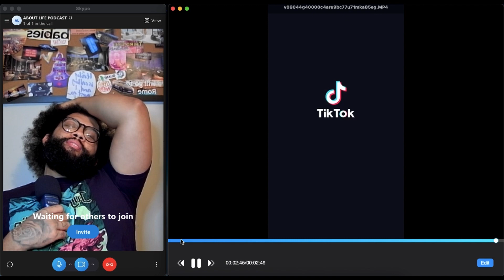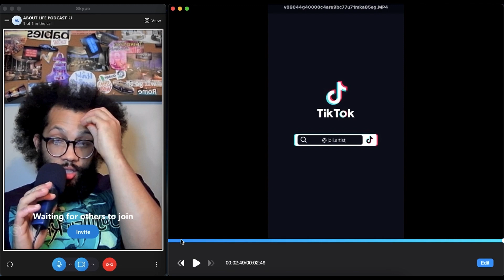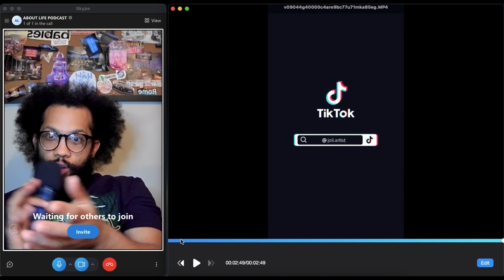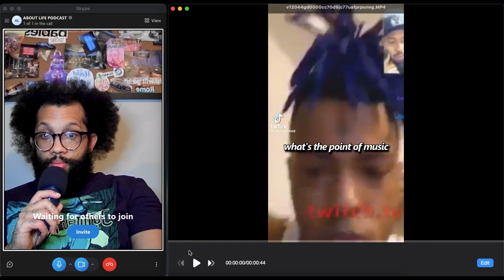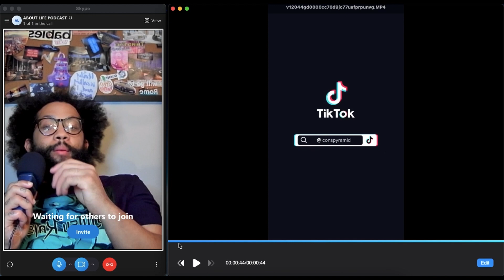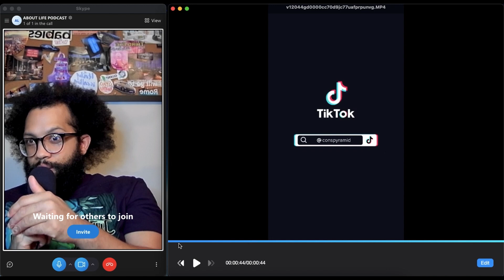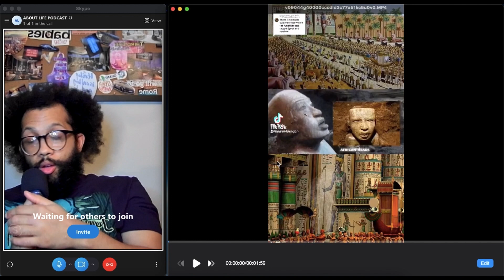A.I HIVE MIND CONSCIOUSNESS IS INTERESTING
What is your opinion on this topic? what do you think?

With this podcast I aim to help as many people understand crypto, the metaverse, health, NFTs and spirituality aka wake up my people in America. While having fun streaming games and music. I am grateful for this opportunity.

Beat by Just Dan